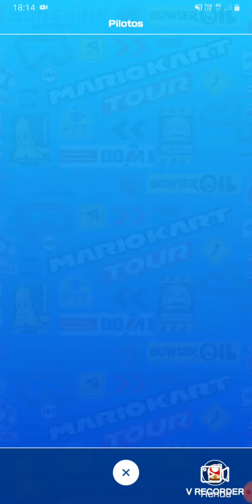Mario Kart Tour My Inventory (Mario vs. Luigi Tour)